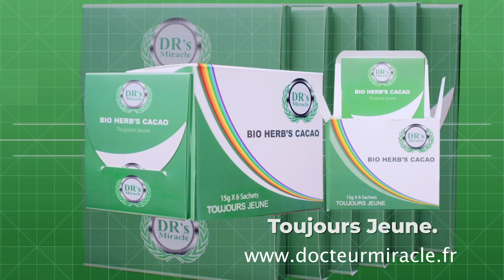RDC : FEU OU DEPOT D'ARMES, FATSHI DEVANT SES RESPONSABILITÉS